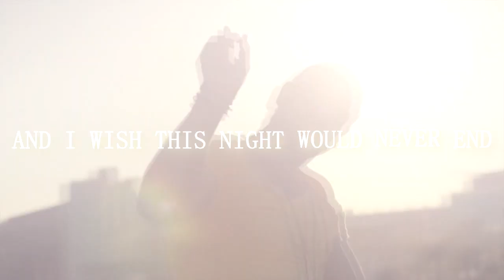Error404 feat Kodie & Rigo - Only One Night (Ezitsuj Remix)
Released digitally in the Nordic region through Uniform Beat, a division of Playground Music Scandinavia AB, the 14th of October.
Rest of the world TBC

Check out more about Ezitsuj  and Error404 through their own official websites:

Facebook.com/Ezitsuj
Youtube.com/Ezitsuj
Facebook.com/OfficialError404
Soundcloud.com/OfficialError404
Twitter.com/Error404Music